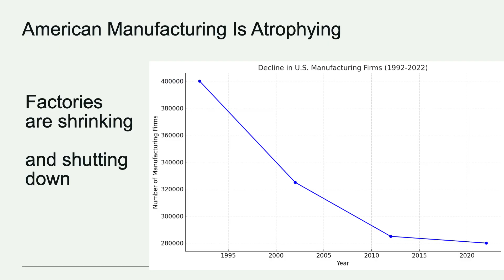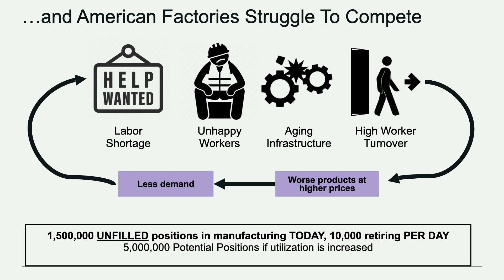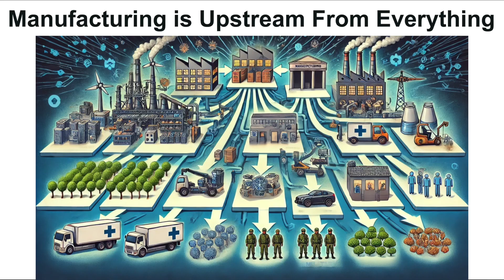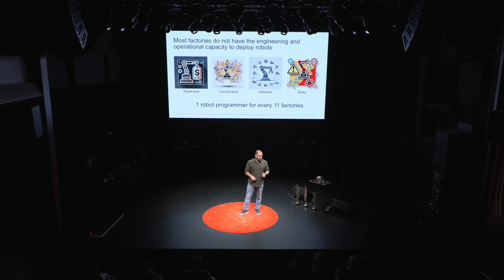The Role of Robotics in Revitalizing American Manufacturing | Saman Farid | TEDxPaloAlto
Saman Farid explores how robotics and automation can rejuvenate the U.S. manufacturing sector and reduce reliance on offshore production. Saman addresses common misconceptions about robots replacing workers, highlighting instead the potential for robots to work alongside human teams to create safer, more productive workplaces. Her talk makes a compelling case for investing in robotics to drive innovation and economic growth in American industry. Saman Farid is the founder and CEO of Formic, a company revitalizing American manufacturing by deploying robots. So far they’ve helped 100+ facilities adopt robots for the first time. Before Formic, he led Baidu Ventures' $600M AI investment fund and founded Comet Labs, an AI-focused incubator where he invested in 25+ AI startups. He has built and sold two software companies and holds engineering and business degrees from MIT, Tsinghua University, and The Cooper Union. Saman is passionate about community empowerment, supporting local growth and development, and mentoring youth. This talk was given at a TEDx event using the TED conference format but independently organized by a local community.